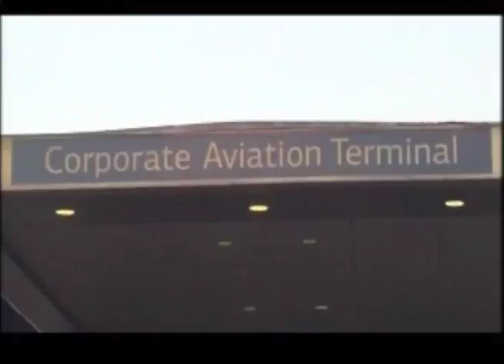vin diesel welcomed in india with deepika for promotion of triple-x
vin diesel welcomed in mumbai with deepika padukone for promotion of triple-x
अपनी फिल्म 'ट्रिपल एक्स : रिटर्न ऑफ द जेंडर केज' के प्रचार के सिलसिले में भारत आए हॉलीवुड के मशहूर एक्टर विन डीजल का ढोल बजाकर और तिलक लगाकर जोरदार स्वागत किया गया। अमेरिकन एक्टर के साथ उनकी को-एक्टर दीपिका पादुकोण और निर्देशक डीजे कारुसो भी मौजूद थे। विन एयरपोर्ट से दीपिका का हाथ थामे बाहर निकले। अपने फैन्स और मीडिया को देखकर उनके चेहरों पर मुस्कान आ गई। तीनों का ढोल, नगाड़े बजाकर जोरदार स्वागत हुआ। उन्होंने खुशी-खुशी तस्वीरें भी खिंचवाई।